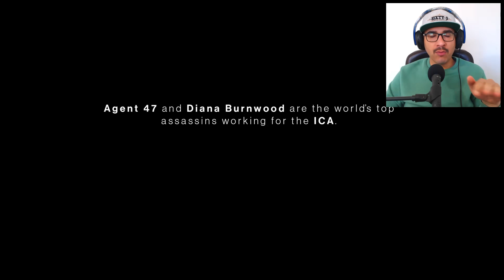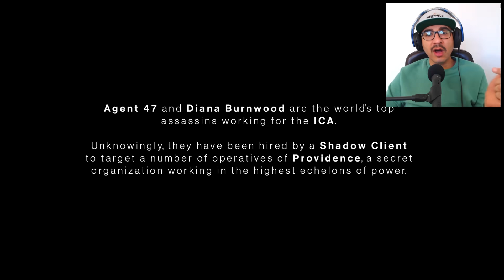HITMAN 3 - PART 2 - 💥🔥 دوبله فارسی ➕ داستان ماموریت دوبی 🔥💥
سلام بچه‌ها‌. این قسمت می‌خوایم بریم با یه نقشه دیگه ماموریت اول رو بریم، و تغییراتی که توی کل این مرحله ایجاد می‌شه اون‌قدر زیاده که باورتون نمی‌شه این همون قسمت قبل هست. البته داستان ماموریت اول رو هم با جزئیات همون اولش توضیح دادم و ترجمه کردم تا قشنگ بدونید این ماموریت برای چی بود
Hitman 3
Hitman 3 is a 2021 stealth game developed and published by IO Interactive. It is the eighth main installment in the Hitman series and the final installment of the World of Assassination trilogy, following Hitman and Hitman 2, in celebration of the series' 20th anniversary. Wikipedia
Initial release date: January 2021
Developer: IO Interactive
Director(s): Christian Elverdam; Mattias Engström
Publisher: IO Interactive
Series: Hitman
Platforms: PlayStation 4, PlayStation 5, Nintendo Switch, Xbox One, Xbox Series X and Series S, Microsoft Windows